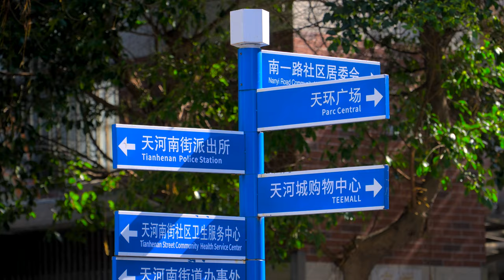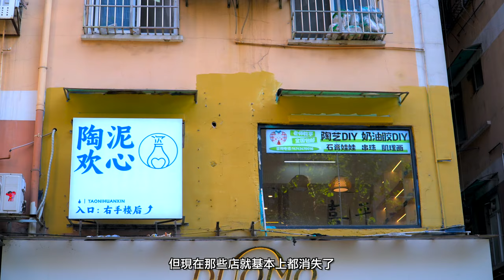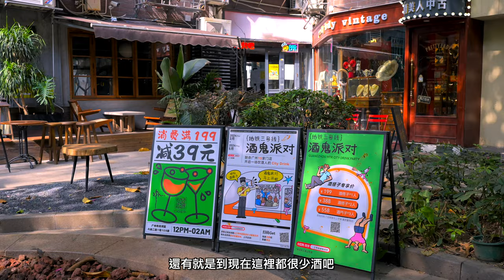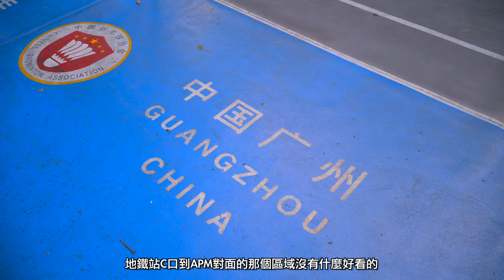鬧市中的綠洲｜廣州天河六運小區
告別了激情的龍舟季，我們迎來了驕陽似火的7月。今天我帶各走進廣州最火熱的天河商圈，去看看這個由舊小區改造而成的新天地，感受一下在廣州最核心的地段城市綠洲是如何讓炎熱的夏季變得清涼怡人